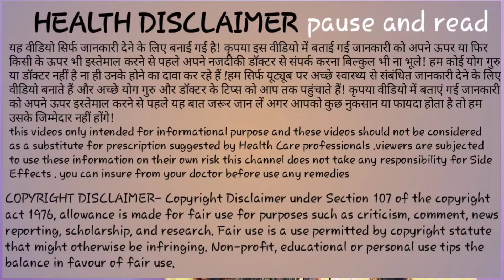पहले महीने की प्रेग्नेंसी में सुबह सबसे पहले ये 2 लक्षण दिखता है। Early pregnancy symptoms